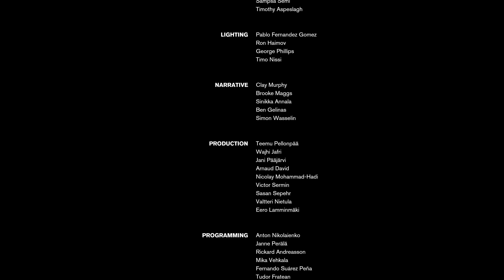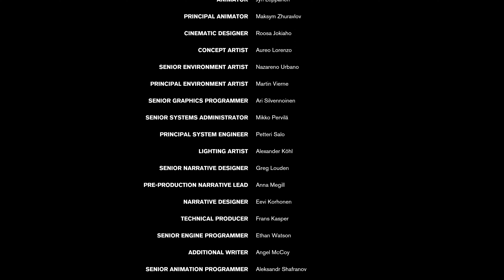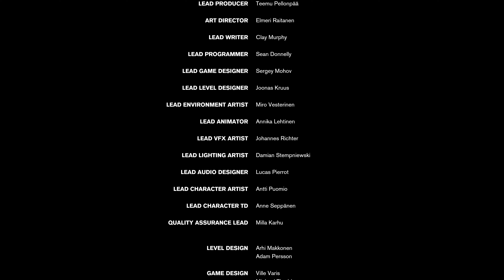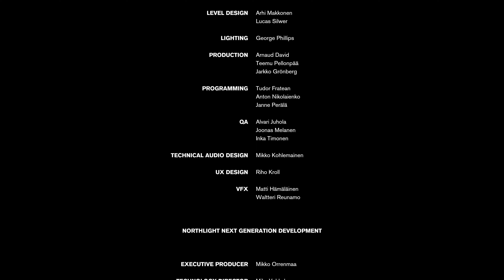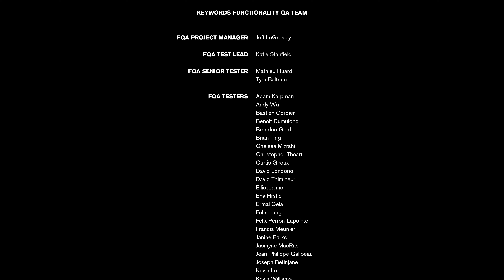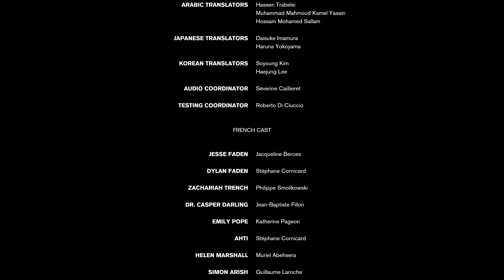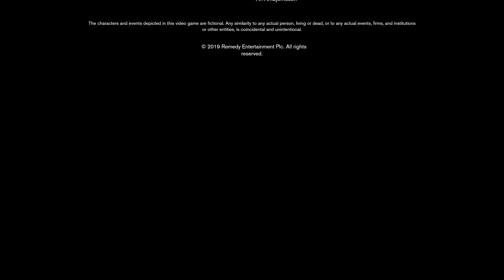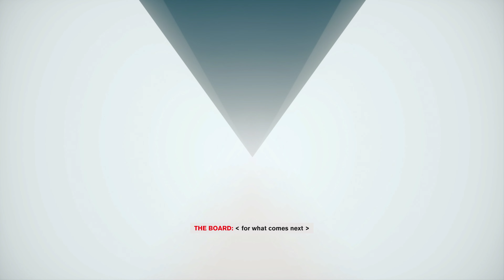Control - (20) Take Control [The End]